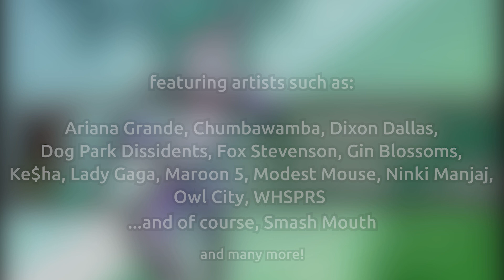Audience of One (Full Mashup Album)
This is my debut mashup album, Audience of One!
This album is a personal exploration made with the philosophy of making things from the heart. If others enjoy it, great! If not, at least there is still one audience member left: the creator.
I'm really proud of this project, so please share it if you enjoyed it! I hope to make more projects in the future.

- TIMESTAMPS -

0:00 - Intro
1:58 - Born To Rock
6:19 - Mexican Beach Revolt
9:51 - F**k You With Sugar On Top
13:35 - High School To Military Pipeline In The 21st Century
16:27 - Country Star
18:07 - Does Everybody Wonder About Stars?
21:27 - Walk Free
27:00 - Give Me Hampsters Or Give Me Death
30:38 - When Can We Whip It Again?
34:13 - Whippin' Butter
36:37 - Foxboys In The Sky
41:10 - Mill Avenue
44:33 - The World (BONUS TRACK)

- SAMPLES -

Intro

Chumbawamba - Homophobia
TLC - No Scrubs
The Weeknd - Blinding Lights
Death Grips - Guillotine
C418 - Cat
Tom Scott - This Video Has X Views

Born To Rock

A Great Big World - Rockstar
Zedd ft. Foxes - Clarity
Shakira - Try Everything

Mexican Beach Revolt

F**k You With Sugar On Top

High School To Military Pipeline In The 21st Century

Bowling For Soup - High School Never Ends
Dog Park Dissidents - Rainbow Drones
Jet Lag: The Game - We Raced To Visit The Most US States In 100 Hrs - Day 2

Country Star

Dixon Dallas - Like Whiskey

Does Everybody Wonder About Stars?

Fox Stevenson - Dreamland
Oasis - Wonderwall
Huh Sound Effect

Walk Free

Smash Mouth - Walkin' On The Sun
Ariana Grande ft. Zedd - Break Free

Give Me Hampsters Or Give Me Death

Hampton The Hampster - The Hampsterdance Song
Pitbull ft. Ne-Yo, Afrojack, & Nayer - Give Me Everything
Tom Scott - YouTubers have to declare ads. Why doesn't anyone else?
Ke$ha - Die Young
Owl City & Carly Rae Jepsen - Good Time
Cartoons - Witch Doctor
Warner Home Video Intro

When Can We Whip It Again?

Owl City - When Can I See You Again?
The Fold - The Weekend Whip (Ninjago Theme Song)

Whippin' Butter

Devo - Whip It
Smile.dk - Butterfly

Foxboys In The Sky

London Elektricity - Meteorites (Danny Byrd Remix)
WHSPRS - Fox Boy

Mill Avenue

Yellowcard - Ocean Avenue
The Refreshments - Wanted
Gin Blossoms - Follow You Down
The Refreshments - Down Together

The World (BONUS TRACK)

Modest Mouse - The World At Large
Smash Mouth - All Star
Atmosphere Collection - Thunderstorm
Modest Mouse - Float On (Rock Band 2 Crowd Stem)